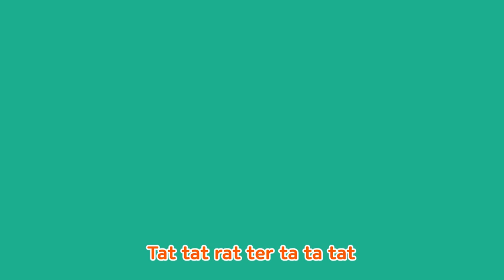We are the carnivorous! If you see us you must beware | Meat Eating Dinosaurs|Kids Songs | DebariTV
★ 'Meat Eating Dino' lyrics

Tyrannosaurus,
a bullying lizard
their arms are very short,
But teeth are very strong
We are the carnivores, if you see us you must beware
Tat tat  ratter tat a tat
Clop Clop  clop clop clop

Allosaurus,
a glutton from the woods
Not a picky eater they, eat almost everything

Spinosaurus,
 has a long snout and  big spines
The greatest hunter throughout all land and sea and sky

Velociraptor,
a nimble beast of prey
The thumb shaped like a sickle
the best of all weapons

Tyrannosaurus~
Allosaurus~
Spinosaurus~
Velociraptor~